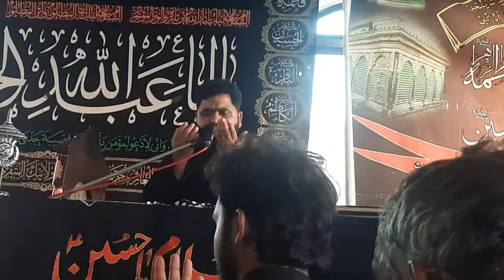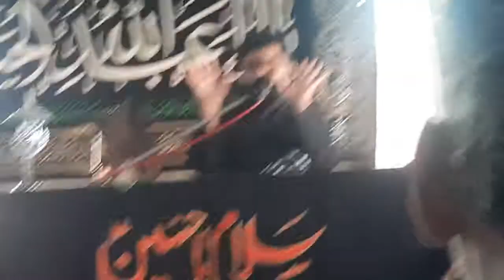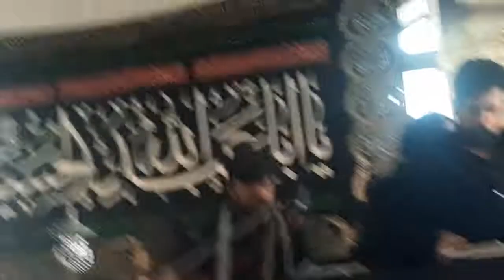Zakir Mustafa Aliani Majlis at Jabbi Shah Dilawar on 28 Safar 2021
JSD AZADARI